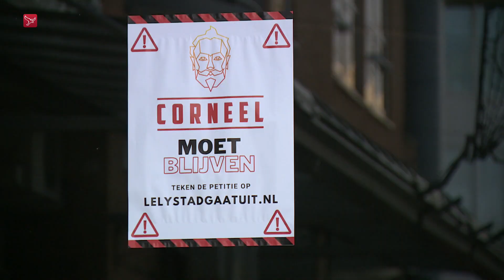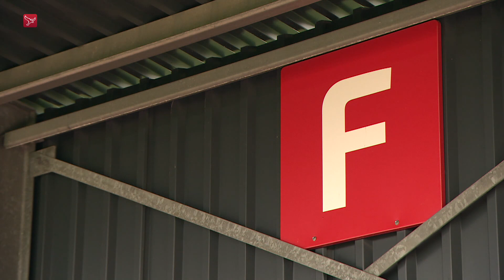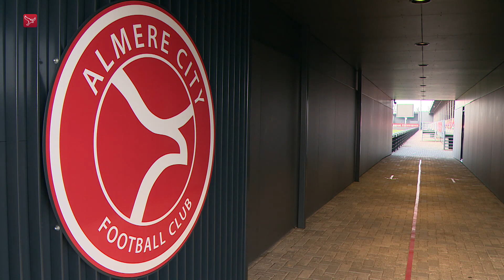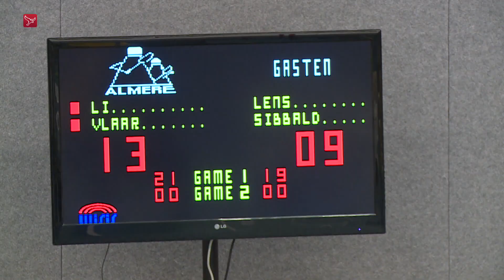Dit is Flevoland van woensdag 27 januari 2021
Met vandaag onder meer:
- Politie infiltreert in chatgroepen in Almere
- Gemeente Almere haalt bakstenen bij stadhuis weg
- Boete voor Walibi na kart-ongeluk
- Vaccinaties van start bij Woonzorg Flevoland
- Meisje in Emmeloord gewond door baksteen gegooid door ruit bus
- City FC snakt naar publiek op tribunes